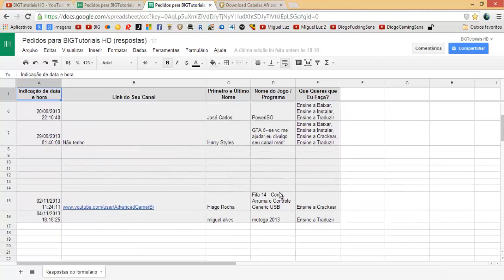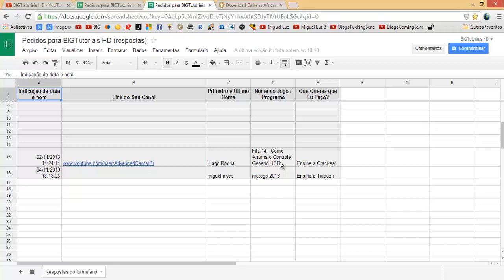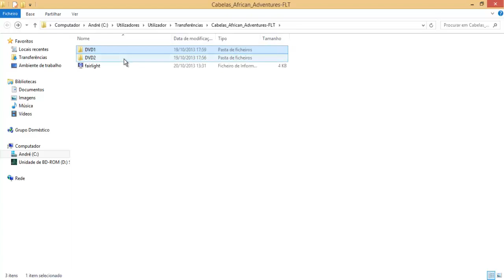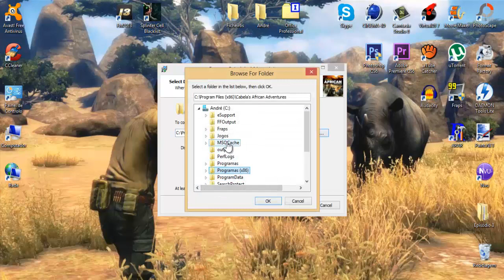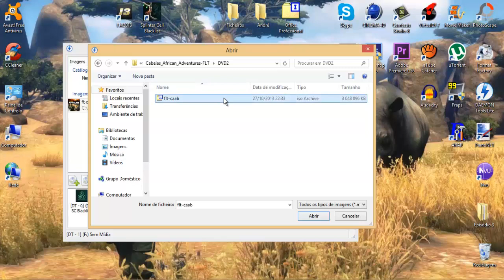Como Baixar e Instalar o Cabelas African Adventures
•Olá Pessoal•BIGTutoriais HD®• Cabela's African Adventures 2013 PC

☛ Metam Gosto ✔
☛ Comentem ✔
☛ Subscrevam ✔

☛Não se esqueçam de meter Gosto, Comentar e Subscrever☚